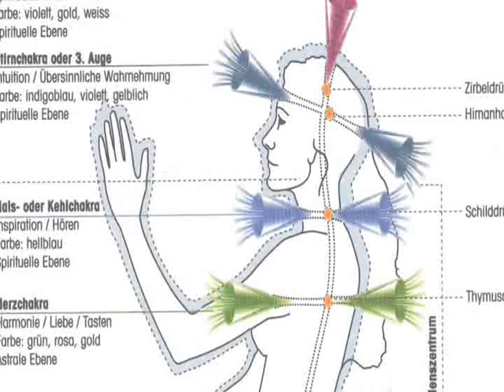Das 3 Auge & Intuition Teil 2 Helmut von Kritzinger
- Die Gesetzmässigkeiten aussersinnlicher Wahrnehmungen werden in praktischen Übungen bei vollem Bewusstsein ohne Trance oder Hypnose erklärt und demonstriert. Jeder Mensch besitzt von Natur aus hellsichtige Fähigkeiten, die nur wieder "erinnert" werden, es hat also nichts mit Karma zu tun, sich auf die eigenen, göttlich angelegten Fähigkeiten zu berufen. Besuchen Sie das Seminar von Helmut von Kritzinger in Zürich, Wien oder München, Infos oder